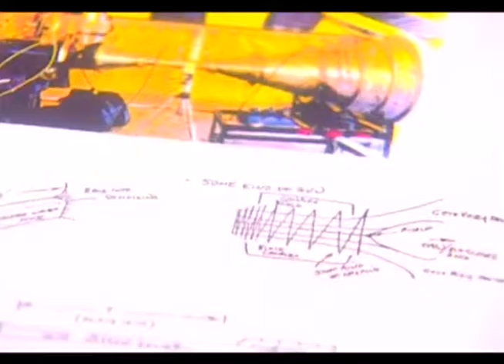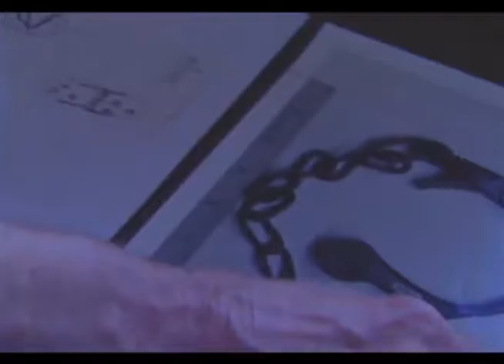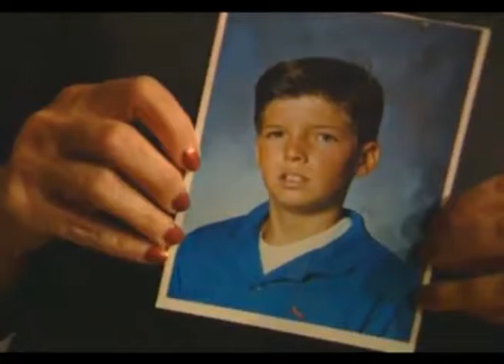Powers of the Paranormal